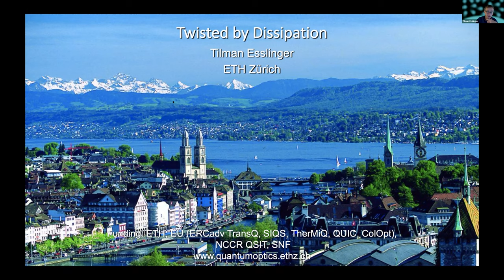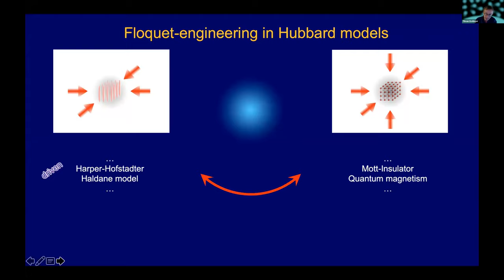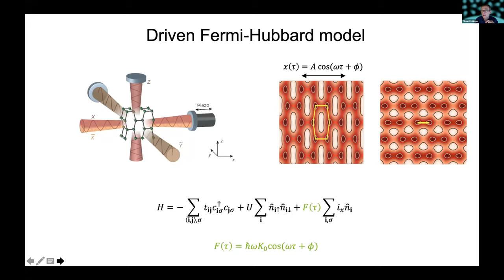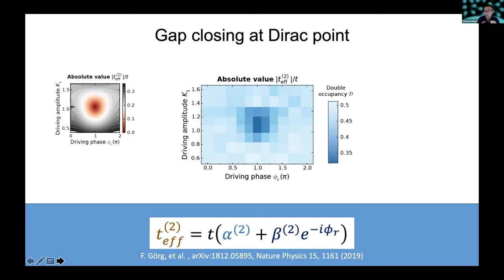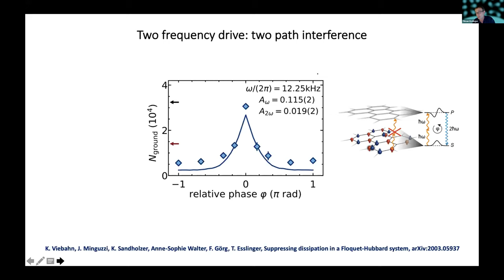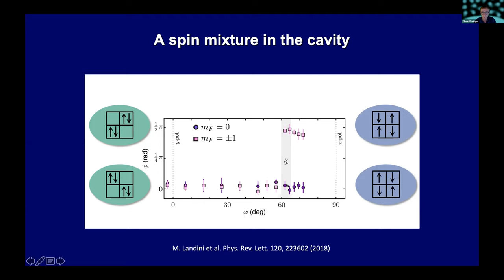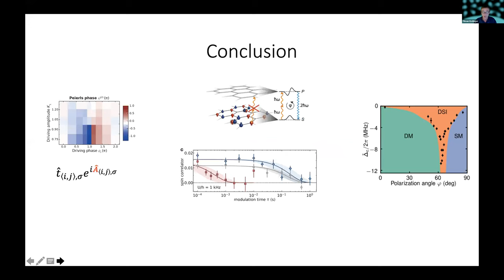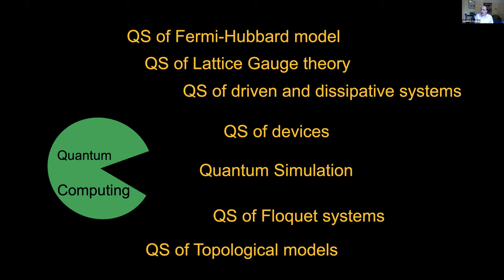Analog Computational Methods Workshop: Tilman Esslinger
Dr. Esslinger's talk, "Twisted by dissipation", took place on Aug. 18th, 2020 at the Analog Computational Methods workshop.

The event took place remotely and was organized by Dr. David Snoke and Dr. Vincent Liu in the Department of Physics and Astronomy at the University of Pittsburgh.